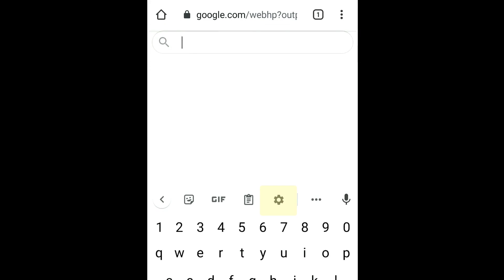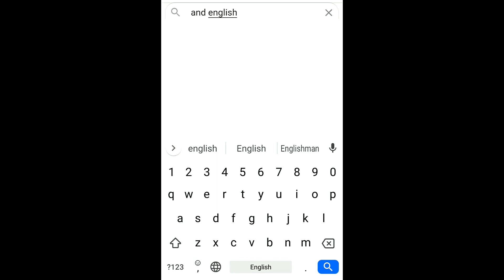איך להוסיף מקלדת עברית לאנדרואיד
הוספת שפה עברית למקלדת אנדרואיד.
אם אין עברית במקלדת אפשר ללכת להגדרות מקלדת ולהוסיף עברית.
לשנות שפה במקלדת באמצעות כפתור השפות.